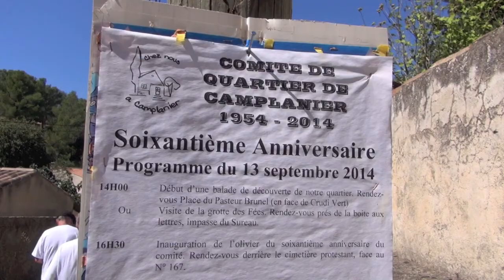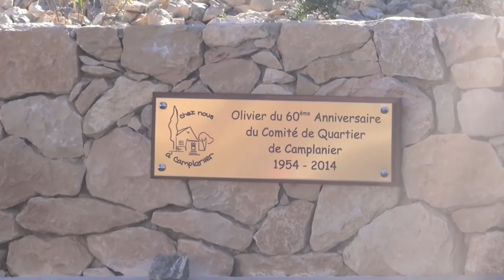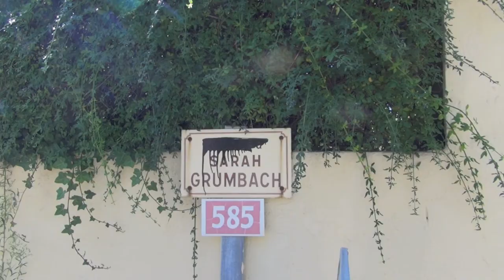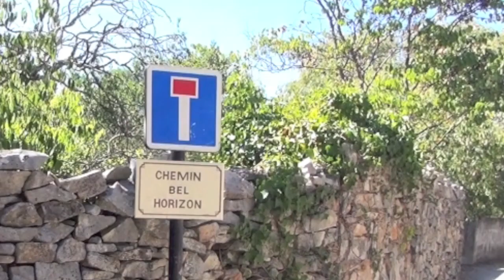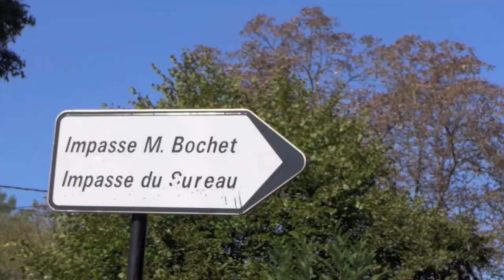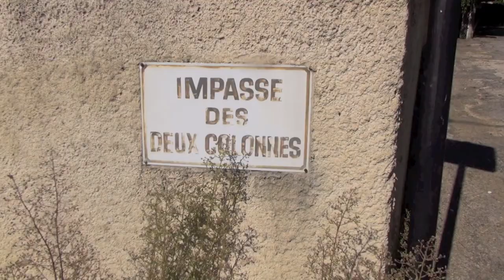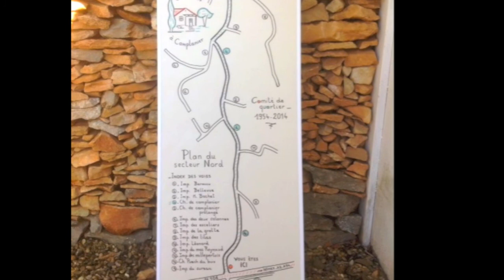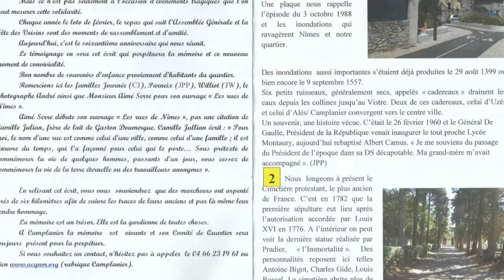CAMPLANIER 2014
Document sur les 60 ans du Comité de quartier et inondations du 10/10/14